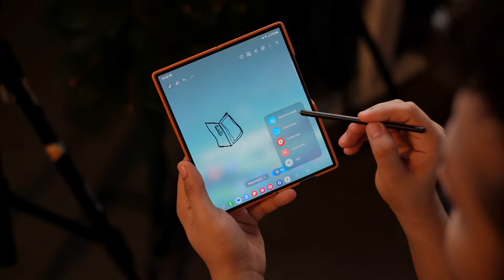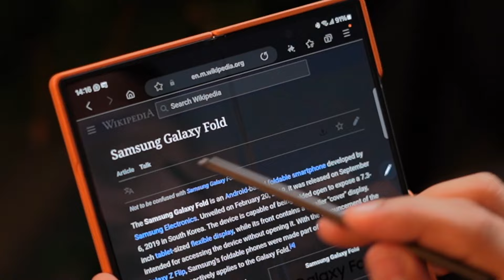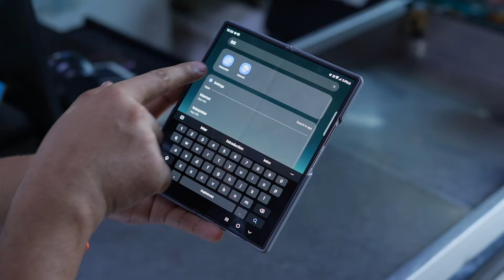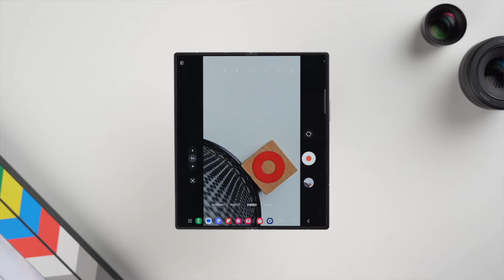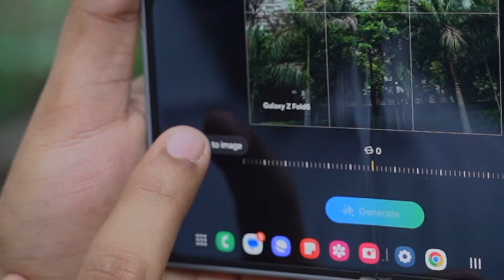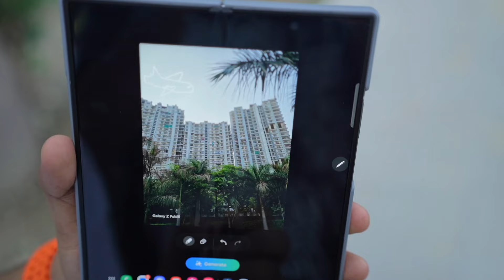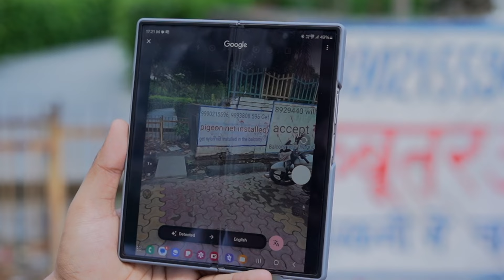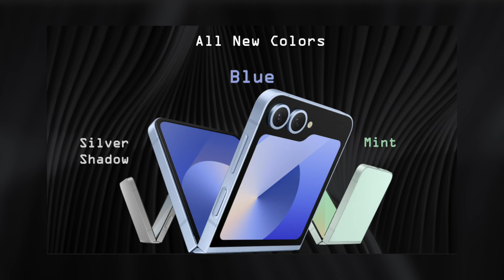I tested Galaxy AI of Samsung Galaxy Z Fold 6 in Real Life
The all new Samsung Galaxy Fold 6 is amazing.

Amazing offers are available